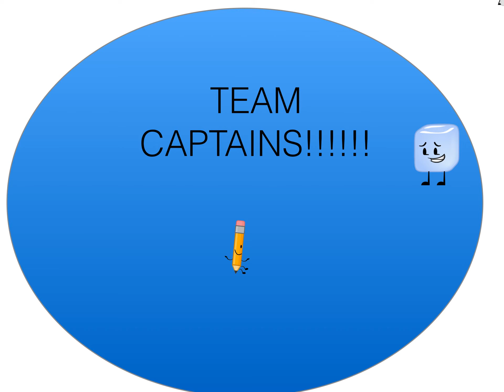Object Mansion Episode 1